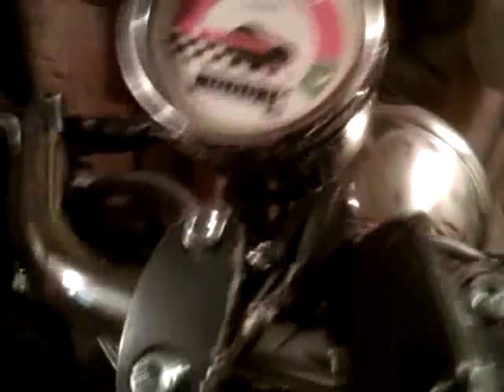CPI XR 125 - CPI ASTOR 125 - CPI SPRINT 125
Niestandardowy tłumik przelotowy, wydech owinięty bandażem termoizolacyjnym, stożkowy filtr powietrza i kilka innych nieoryginalnych dodatków